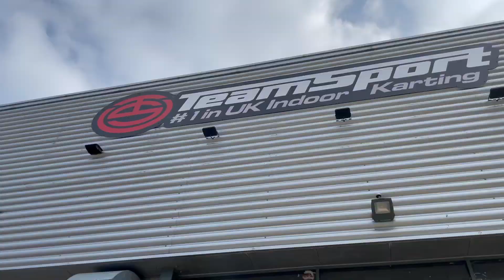TeamSport Indoor Go Karting - Basildon, Essex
School Holiday fun! Loved Go karting at the indoor TeamSport Track in Basildon, Essex. My best lap time was 45 seconds.

Please Like or Share if you enjoyed this video.